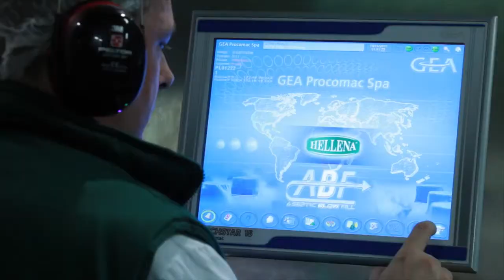GEA Beverage abf aseptic blow fill